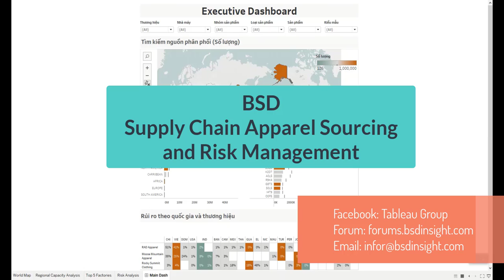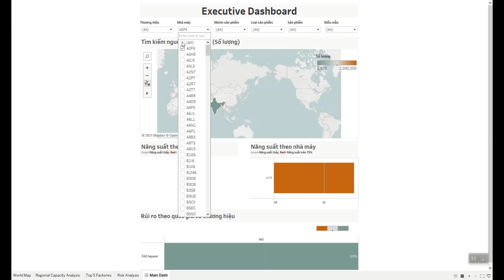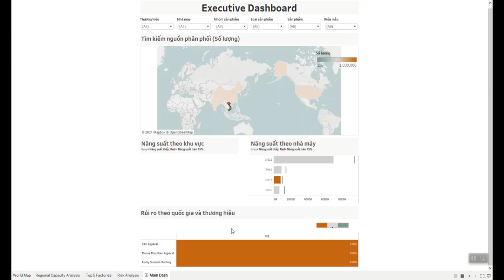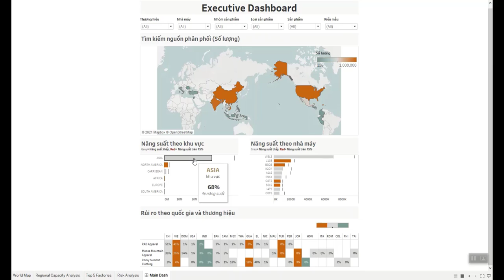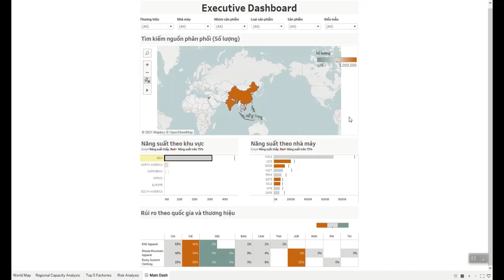Supply Chain Apparel Sourcing And Risk Management Overview